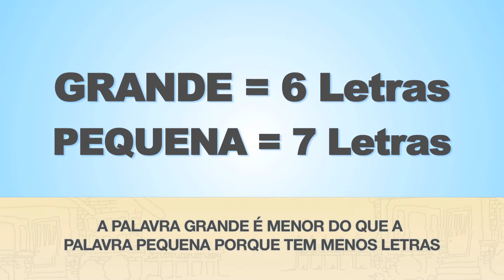CM - Porquê a Palavra Grande é Mais Curta que a Palavra Pequena?